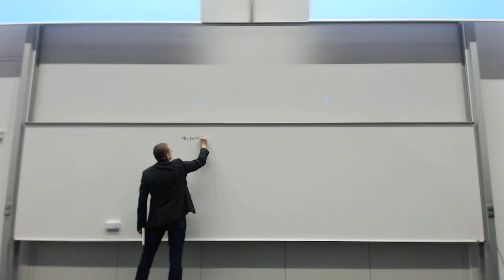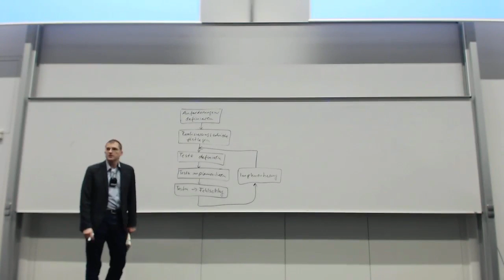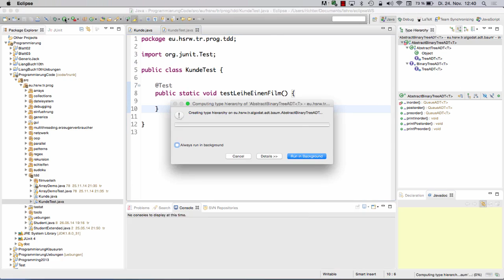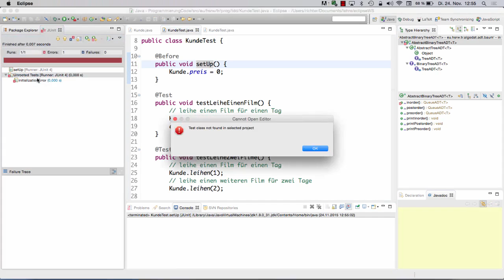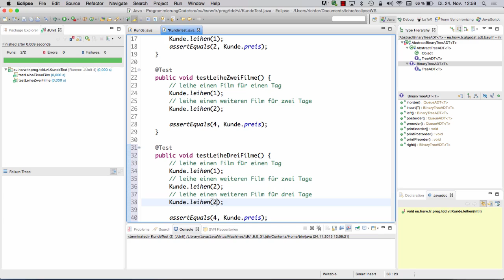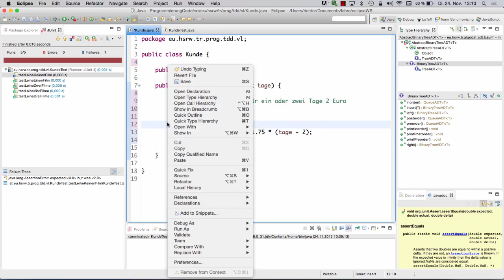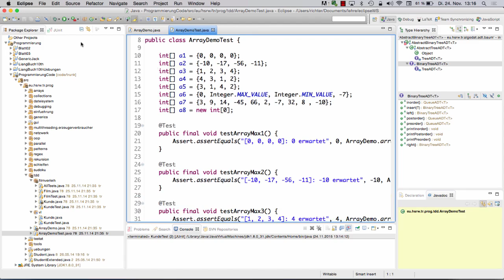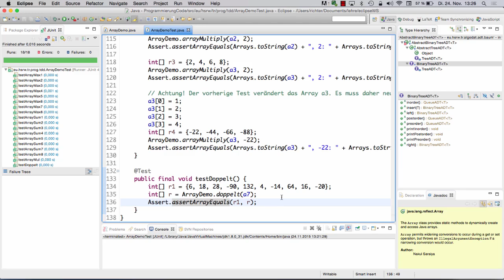VL08 Testgetriebene Entwicklung